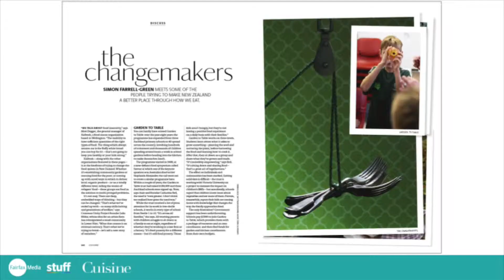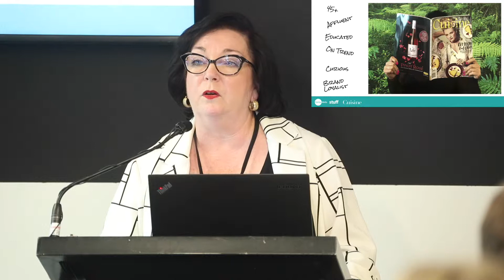An evening with Cuisine magazine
Cuisine magazine editor Kelli Brett talks about why partnering with an iconic brand is powerful for advertisers.